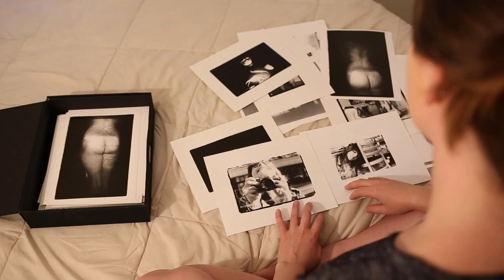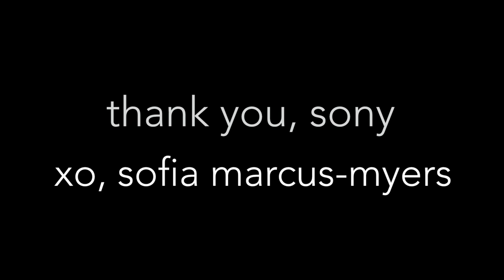Sofia Marcus-Myers Alpha Female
I am so excited to be applying for Sony's Alpha Female Creator-in-Residence program!

My name is Sofia Marcus-Myers, and photography is the love of my life. I want to use the Alpha Female program to help people learn how to heal themselves from trauma by making photographs. Photography was what made me feel powerful after I was sexually abused as a child. It is my greatest passion to help others find that same solace.